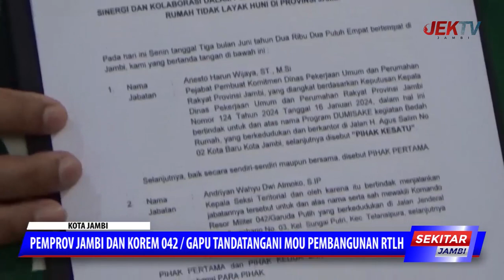PEMPROV JAMBI DAN KOREM 042 GAPU TANDATANGANI MOU PEMBANGUNAN RTLH